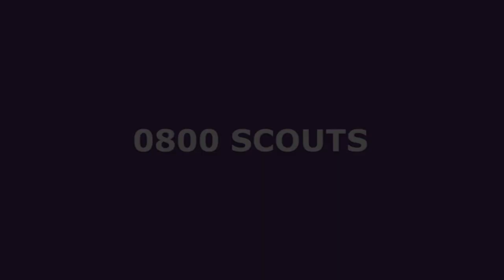Scouts Leaders 2013